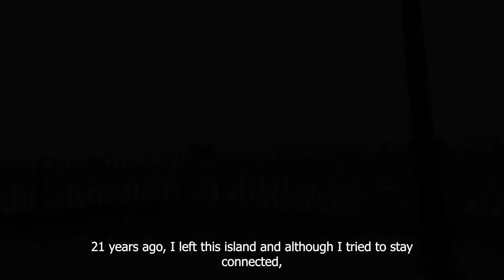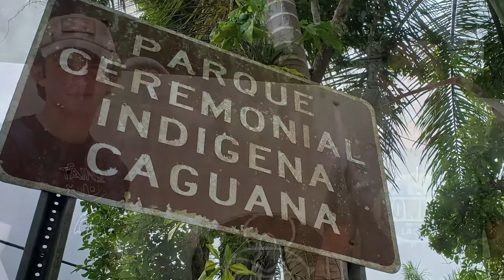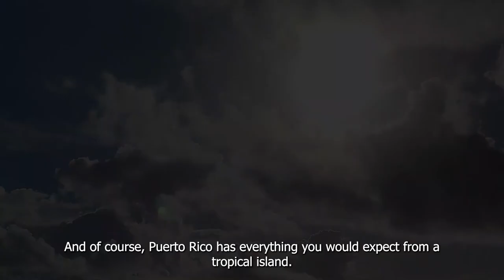Puerto Rico a short Film 2021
I didn't set out to make a short film about our trip, but there was just so much emotion during this week, aided by so much smartphone footage from my fellow travelers, that it seemed like a missed opportunity not to.